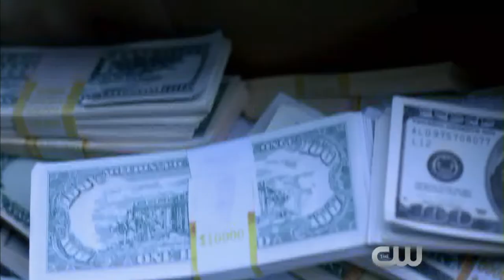Riverdale: Chapter 12 Preview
You cannot unsee a murder! Riverdale is all-new tonight on The New Mexico CW